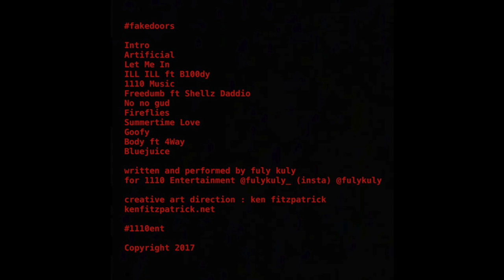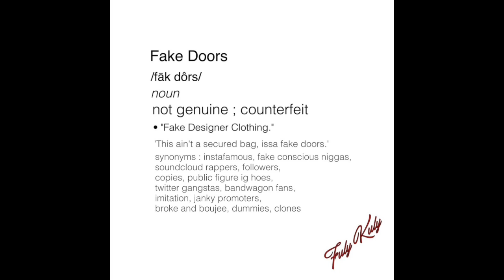FreeDumb ft ShellzDaddio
Off the new mixtape from Fuly Kuly FAKEDOORS. Check out Fuly Kuly @fulykuly @fulykuly_